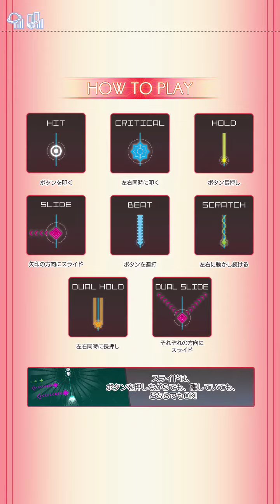終わらないグルーヴ(HARD) FC PERFECT 【GROOVE COASTER 3EX】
Player:marirui